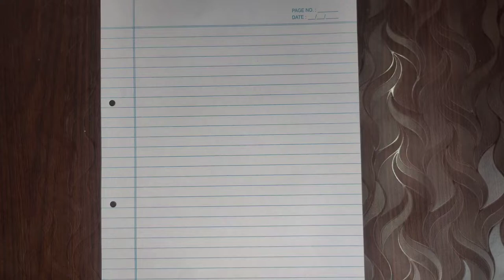कागज की नाव कैसे बनाए /how to make paper boat/ kagaj ka naav kaise banaye/art and crafts